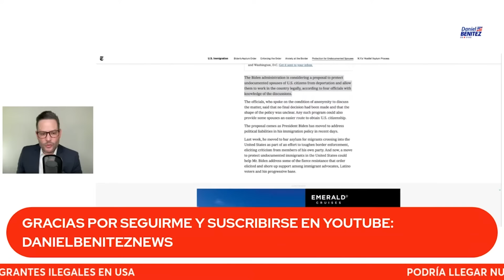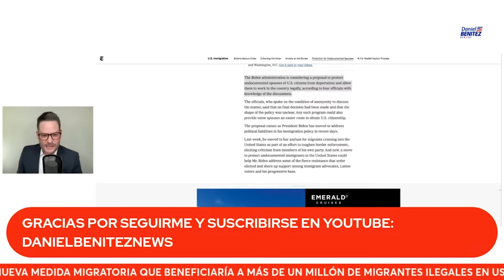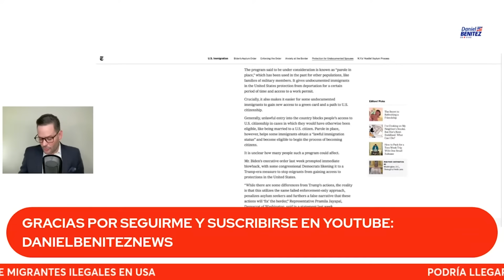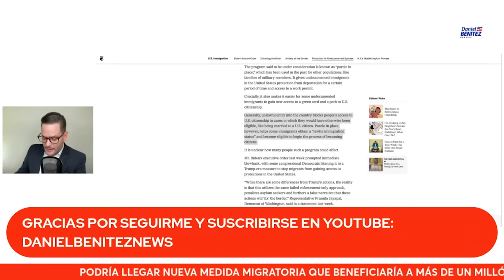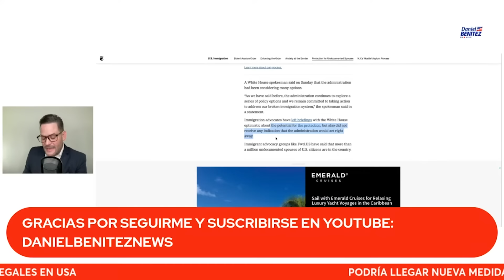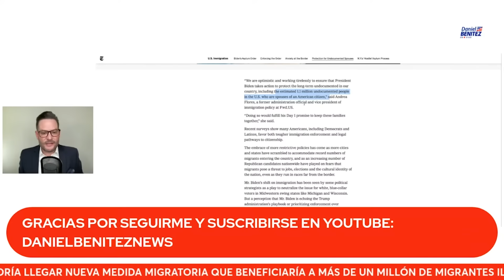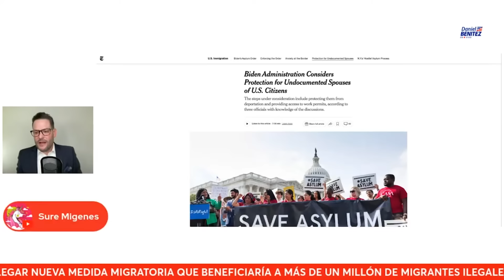ATENCIÓN: más de un millón de inmigrantes en USA podrían beneficiarse de nueva medida si se firma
La administración del Presidente Joe Biden estudia una nueva medida para darle protección a los esposos de ciudadanos norteamericanos que entraron de manera ilegal por la frontera.